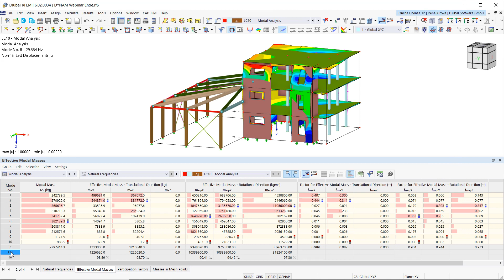知识库 001776 | 在 RFEM 6 中忽略质量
本视频将介绍在 RFEM 6 中进行模态分析时忽略质量的选项。